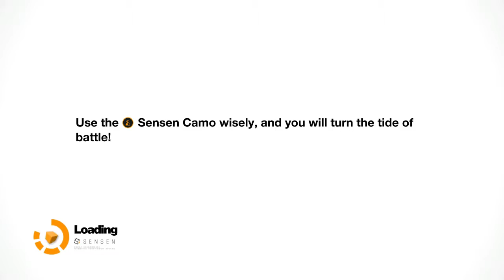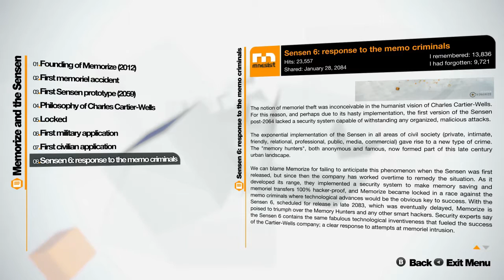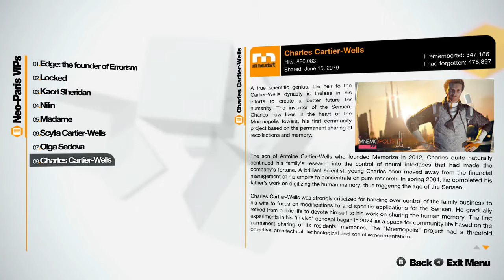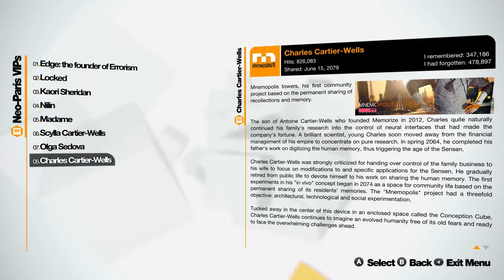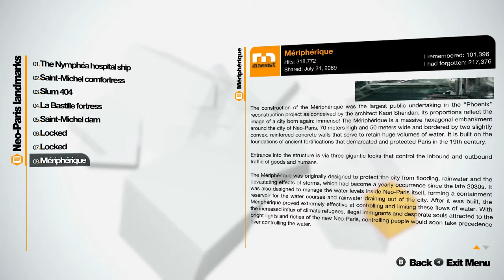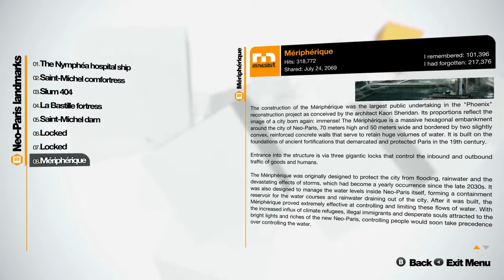Let's Play Remember Me - Part 26 - Searching For the Server Room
Let's Play Remember Me.  This will be a full playthrough and walkthrough of the game.  I'm pretty thorough and I take my time to fully explore as much as I can as to immerse myself as much as possible.

Remember Me features exploration, platforming, stealth, and melee combat. The game introduces the mechanic of 'memory remixing': entering and rearranging a target's memories to manipulate them. Players accomplish this by replaying a memory and modifying details to change the target's recollection of the outcome.[4] Another key mechanic of gameplay is stealing memories from specific targets and using points called Remembranes to replay the memory in real-time: this is often needed to proceed through the game or avoid hazards otherwise hidden from the player. When the player is low on health, the screen will glitch until a sufficient amount of health is regained.

In terms of combat, the game will allow players to create and customize their own move combos in the Combo Lab, which uses four families of fighting moves called Pressens that players can reorganize by creating chains, earned through gaining PMP (Procedural Mastering Power), with a limit of four combos being active at any one time. The four Pressen families are "Regen" (healing), "Power" (damage), "Chain" (duplication and doubling of previous moves) and "Cooldown" (regeneration of S-Pressen energy). Moris has said that there are 50,000 possible Pressen combinations. The special moves, S-Pressens, are made available to the player through the course of the game: the moves enabling them to do things like stun groups of enemies, move at high speed and land more hits, or turn hostile robots into allies which then self-destruct.